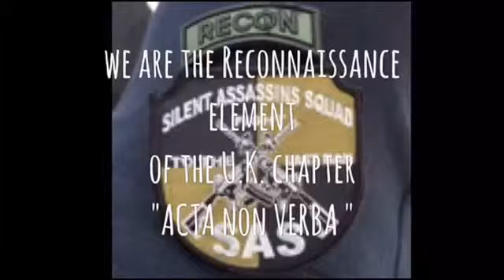New SAS Scotland intro